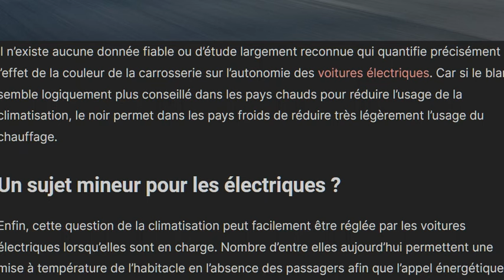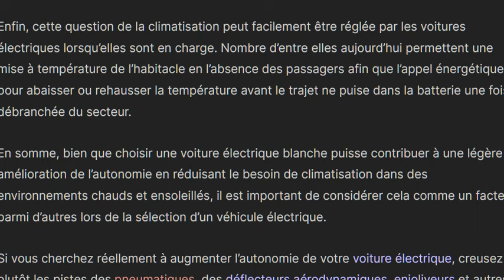La couleur d'une voiture électrique a t-elle un impact sur son autonomie ?